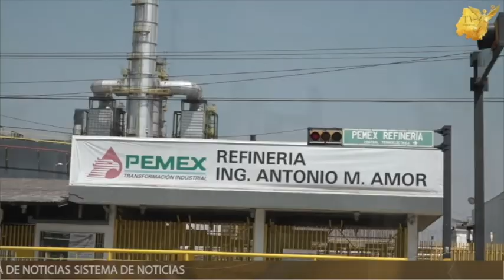Contingencia otra vez en Salamanca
Por tercera vez en dos semanas se activa una pre contingencia ambiental en Salamanca, por los altos niveles de dióxido de azufre en el aire, sospechan de la termoeléctrica 🤨 😮